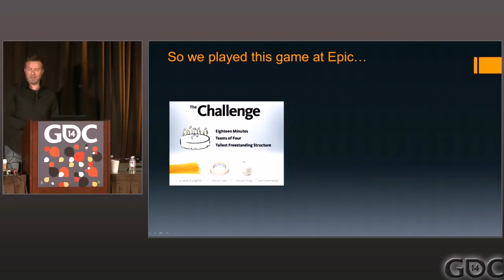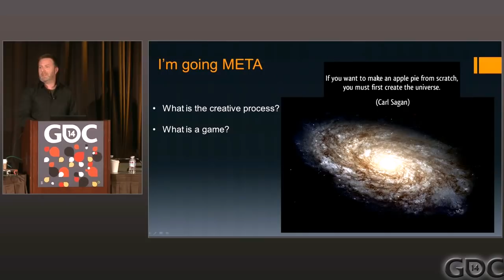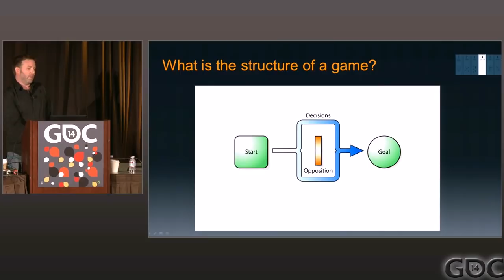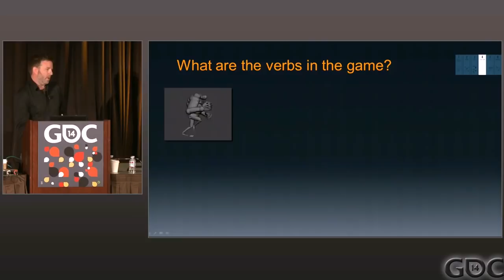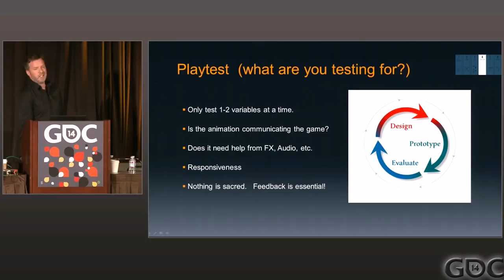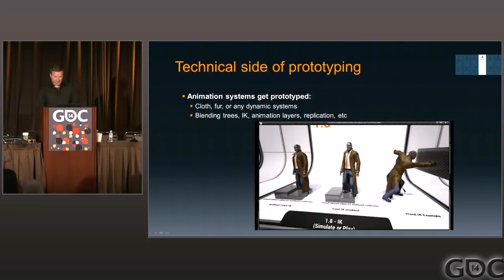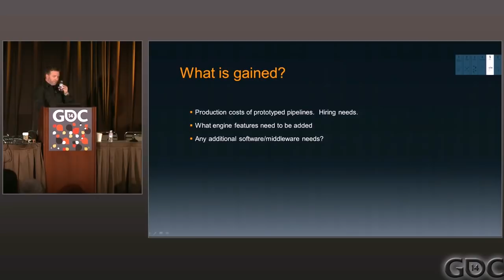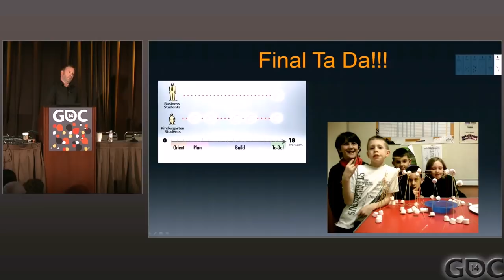Animation Bootcamp: Animation Prototyping for Games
In this 2014 GDC session, Epic Games' Jay Hosfelt discusses tools and techniques for creating quick "gray box" animation assets for the designers that allow for quick iteration cycles, and allow animators to participate in the early prototyping process of game development.